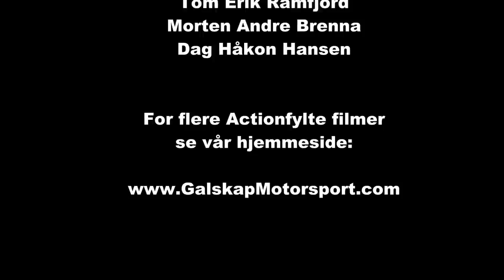NumedalsRally SS 2 og 6 2014